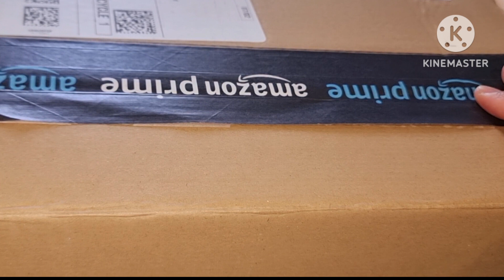8.10 MINUTES SATISFYING UNBOXING& REVIEW BIRD TOOTHPICKS